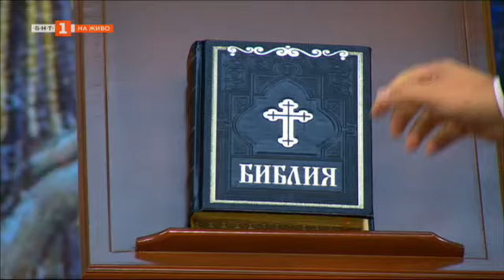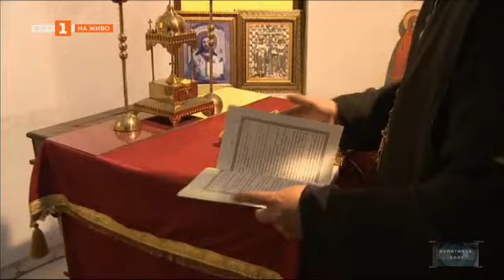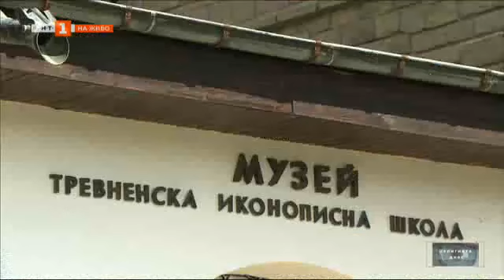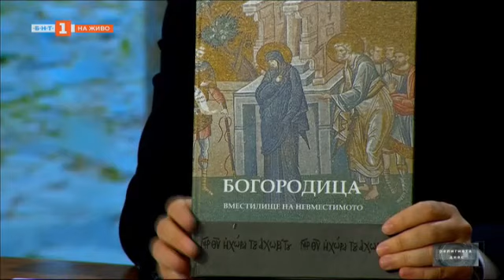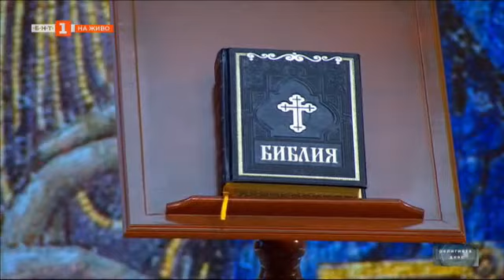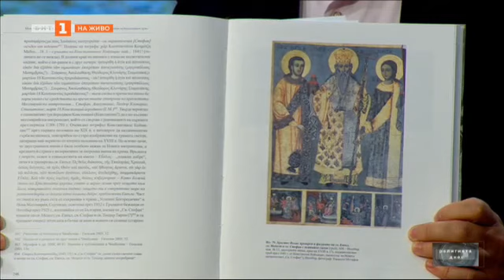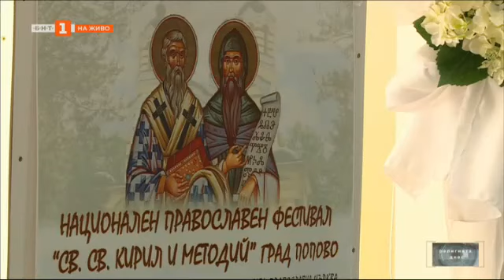Силата на вярата, "Религията днес" - 21.05.2022 по БНТ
Гледайте предаването на Българската национална телевизия "Религията днес" на 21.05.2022 г.

2:33 Храм Св. Константин и Елена в София

7:36 За силата на вярата и непобедимостта на надеждата, разговор с лимасолския митрополит Атанасий

15:46 Музей на иконите в Трявна

23:21 Православното изкуство на Балканите през 16-17 век чрез историята на митрополитския храм "Свети Стефан" в Несебър. Гост проф. Емануел Мутафов, директор на Института за изследване на изкуството към БАН

40:15 Националният православен фестивал „Св. св. Кирил и Методий“ в Попово

48:43 На 22 май почитаме Свети княз Йоан-Владимир

50:17 Изложба на арх. Белин Моллов